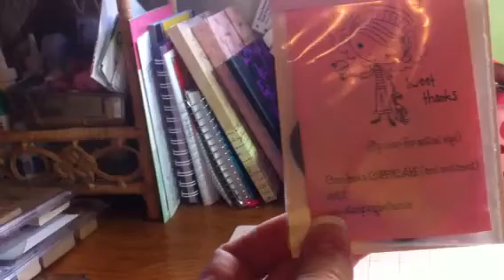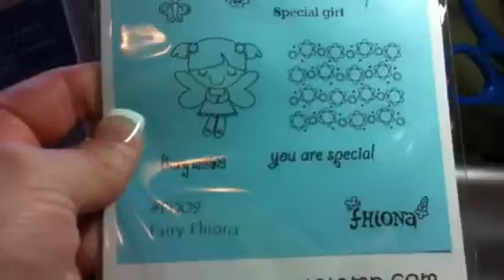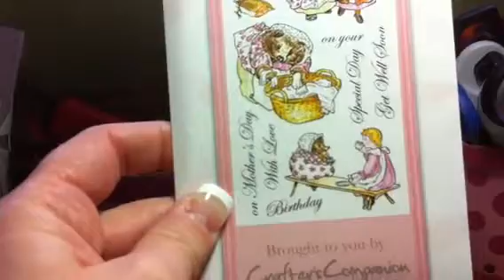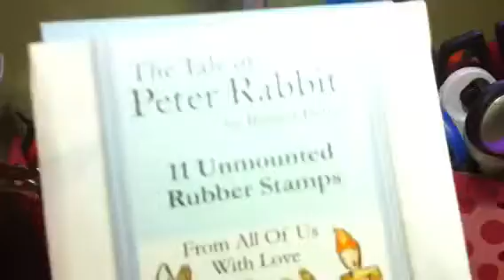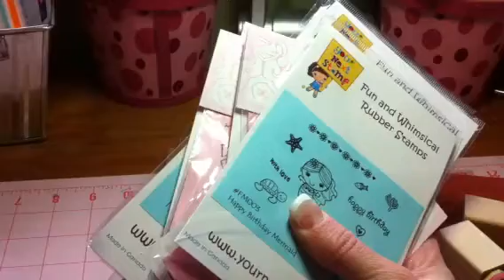5 Stamp lots for sale..all sold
POPCORN LOT ...SOLD
STORYBOOK LOT. SOLD
SMIRK. SOLD
MIXED LOT. SOLD
GIRL LOT. SOLD